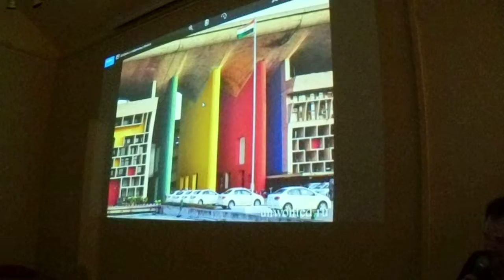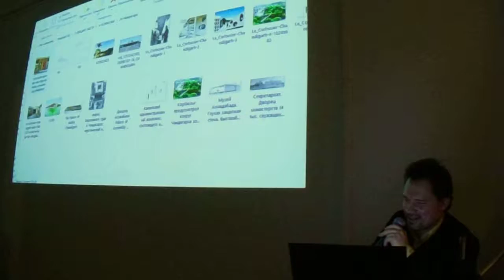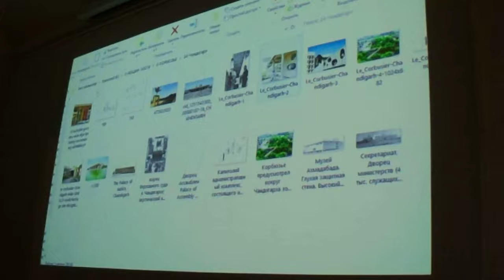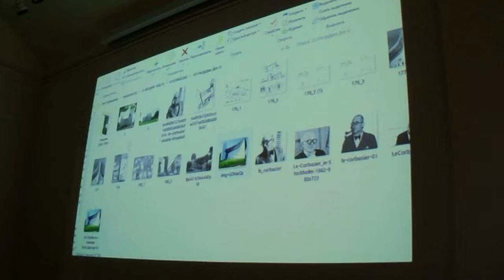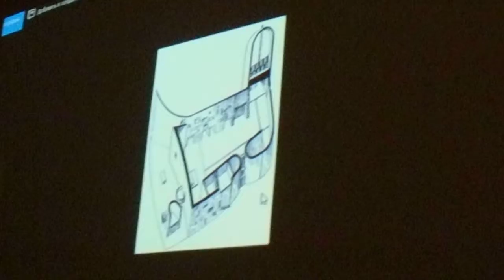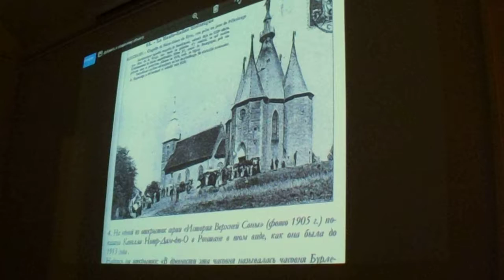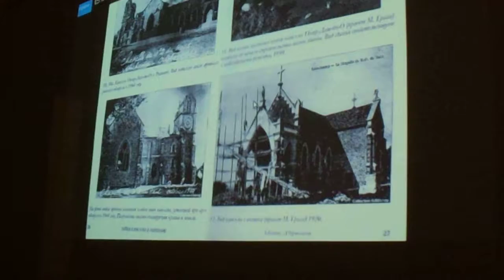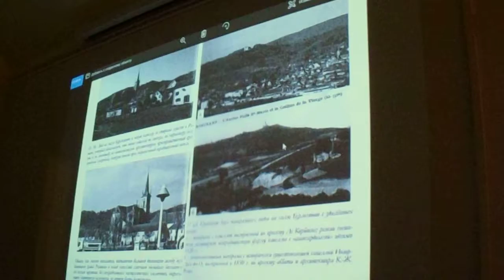МОДЕРНИЗМ В ЭРМИТАЖЕ#6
ЛЕКЦИЯ "ЖЕЛЕЗОБЕТОННЫЙ ФЕТИШ МОДЕРНИЗМА" в ЭРМИТАЖЕ 16 февраля 2018. ЧАСТЬ 7. Город Чиндигарх и капелла в Роншане. Оператор Альфия Халилуллина (СПбГАСУ)